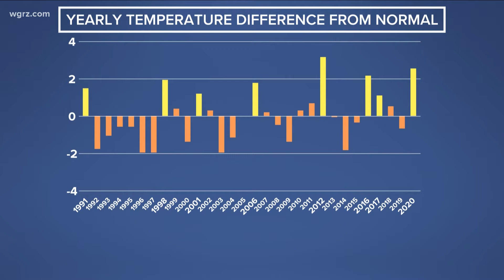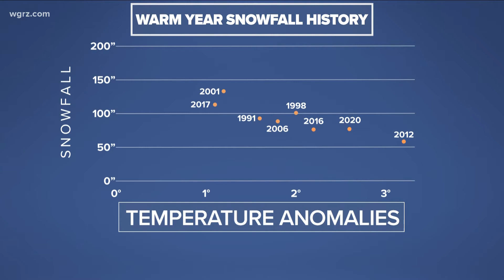What will summer's impact be on WNY snowfall totals?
We went through 30 years of snowfall data to find out.